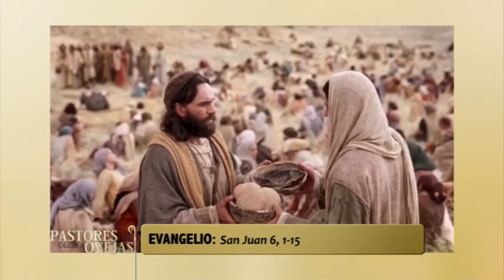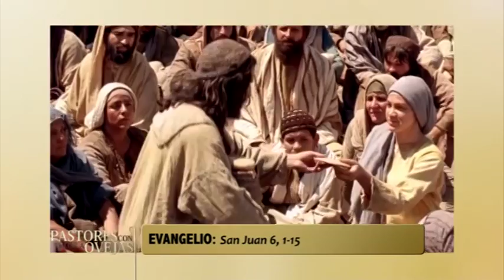Pastores con Olor a Ovejas 2018 E26 B01